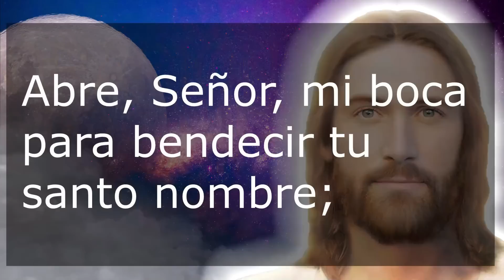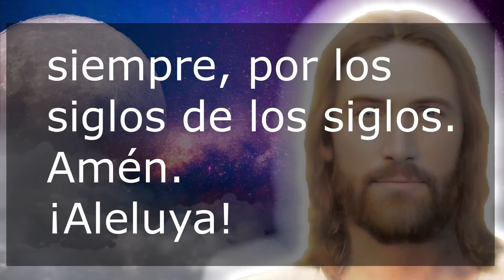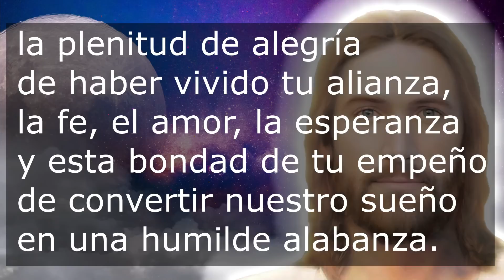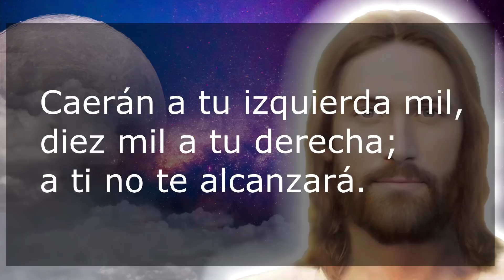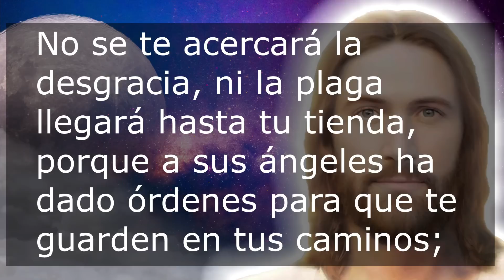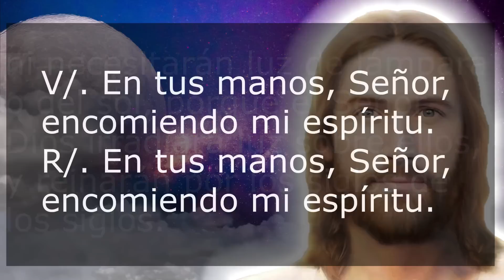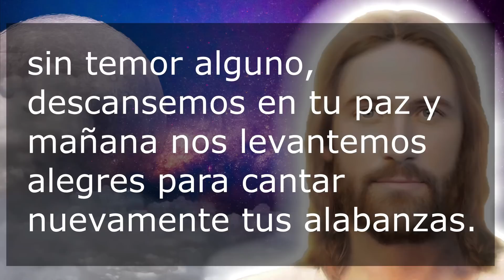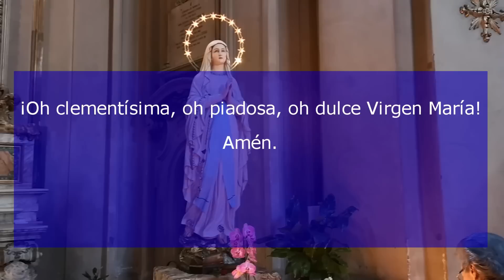Oración de la noche Domingo 1 Mayo 2022 Completas de la liturgia de las horas de hoy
Recemos la oracion catolica de la noche de este domingo 1 de mayo de 2022. Agradezcamos al Señor por este día que llega a su fin. Hoy es domingo de la semana III del tiempo pascual, también celebramos la fiesta de San José, obrero.

00:00 Inicio
00:14 Invitatorio
01:32 Examen de conciencia
03:02 Himno
03:59 Salmo 1
05:27 Salmo 2
07:01 Lectura bíblica
07:59 Canto evangélico
09:05 Oración final

Celebremos la: "Misa de hoy Martes 7 Junio 2022 Oracion Catolica Santa Misa Eucaristía del día de hoy"